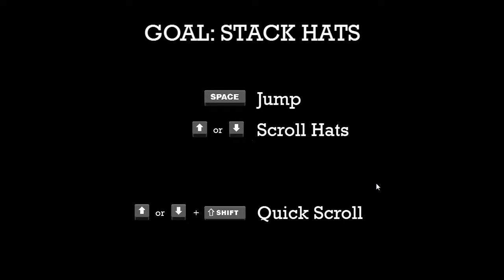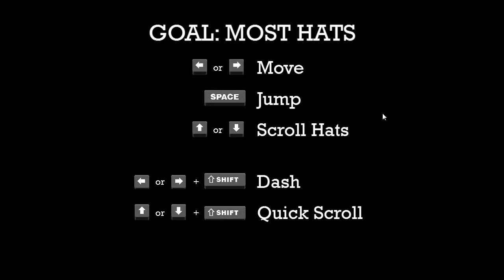Lets Try Games - Max Gentlemen - Let's Play It!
Max Gentlemen is a hat stacking game that just came out on steam, for free! I've never had so much fun stacking my hats before. Easily the best hat stacking game I've played this week!
Let's Play It!